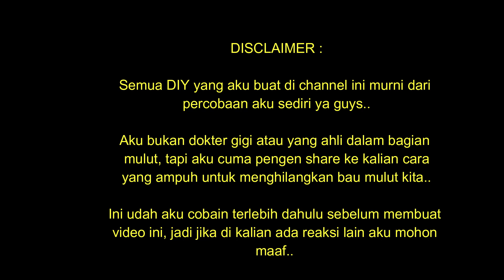CARA MUDAH MENGHILANGKAN BAU MULUT HANYA DENGAN 2 BAHAN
Hi guys, kali ini aku mau share cara aku menghilangkan bau mulut nih.. Sebenernya kita harus tau dulu apa yang menyebabkan mulut kita bau, karena ada beberapa faktor pendukung yang menyebabkan mulut kita bau seperti, gigi berlubang, dari lambung kita, atau karena hal lainnya..

Jadi cara ini menurutku memang bisa membantu mengurangi bau mulut kita, dengan pemakainan rutin sehari 2 x aja rasanya mulut lebih enak dan kerasa gak bau loh, cobain deh..^^

Jangan lupa nonton juga videoku yang lainnya ya, semoga bermanfaat..^^

Editing : Wondershare Filmora
Camera : Canon EOS M3
Mic : Aputure A-Lav Lavalier